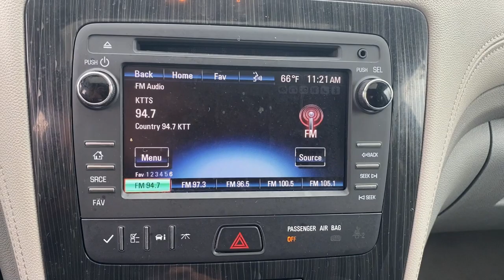2017 Chevrolet Traverse Marshfield, Springfield, Lebanon, Buffalo, Rogersville, MO 29266A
Siren Red Tintcoat Used 2017 Chevrolet Traverse  available in Marshfield, Missouri. Servicing the Springfield, Lebanon, Buffalo, Rogersville, MO area.

Marshfield Chevrolet
14963 State Hwy 38

Recent Arrival! 2017 Chevrolet Traverse LT 4D Sport Utility Siren Red Tintcoat **BACK-UP CAMERA**, **SUNROOF/MOONROOF**, **ACCIDENT FREE VEHICLE**, **ON STAR**, **BLUETOOTH**, **ALL WHEEL DRIVE**. Priced below KBB Fair Purchase Price! Odometer is 26224 miles below market average! Only 15 minutes from Springfield! Welcome to Marshfield Chevrolet! Since 1926, we have striven to give customers the best offers and a great deal of respect. We are family-owned and provide friendly service to customers looking for an affordable car, SUV, or truck. We also offer financing, vehicle service and accessories to Springfield, MO Chevrolet customers. Springfield, MO Chevrolet drivers, contact us today of you have any questions!brReviews:br  * Smooth ride even when the road isn't; can accommodate up to eight passengers; plenty of cargo space behind the third row; peace of mind that comes with top safety scores. Source: EdmundsbrAwards:br  * 2017 KBB.com 10 Most Awarded Brands